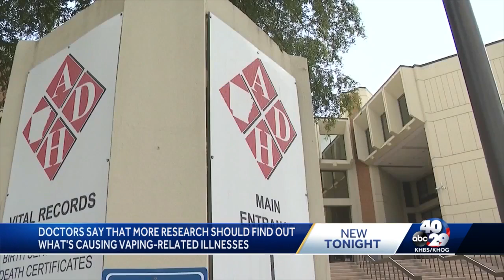Local pediatrician talks about vaping dangers for teens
Arkansas Children's Northwest confirmed that they have treated one juvenile for a vaping related illness.